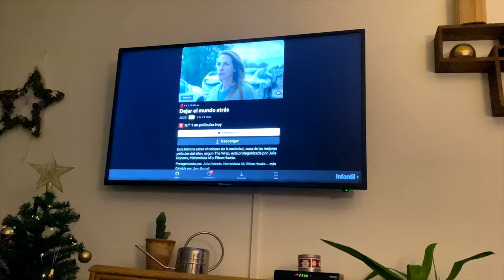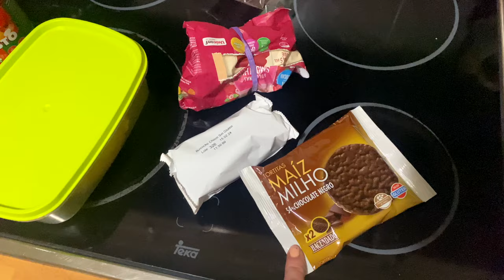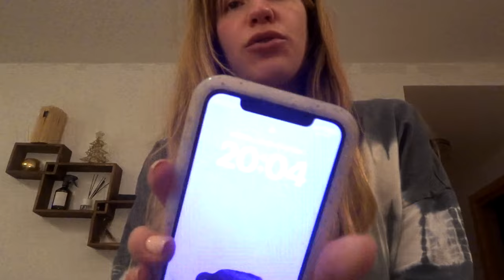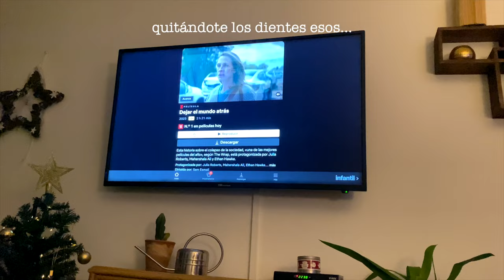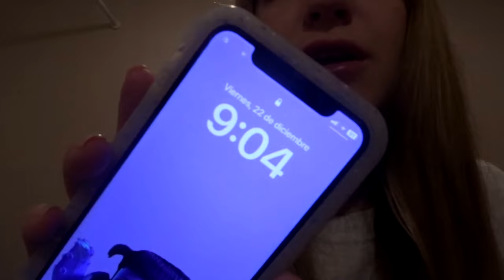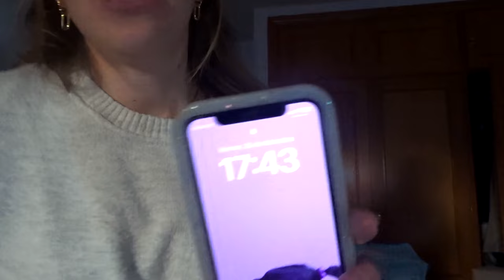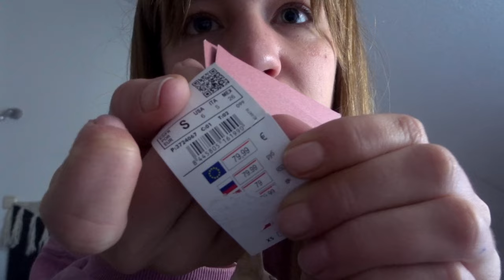Vlog 3 - historias y contra-historias | Monica Beneyto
⚡️ L I N K S - R E L A C I O N A D O S  ⚡️

🛍 THE STYLE OUTLETS - t.ly/J8A8h

 💡 V I D E O S - S I M I L A R E S  💡

¡Bienvenida/o! Yo soy Mónica y este es mi canal de Youtube, donde desarrollo pequeños y grandes Proyectos Creativos y ahora también ¡hago vlogs semanales!

Además, ¡también soy actriz! 🎭 Si quieres conocer esa faceta, puedes ver esto:

🎬 C A N A L - I N T E R P R E T A C I Ó N ➜